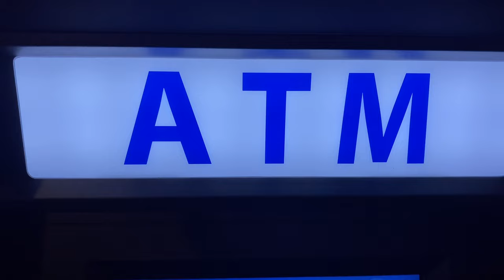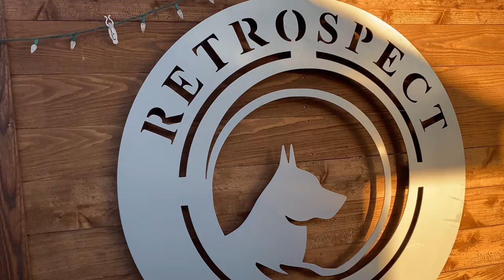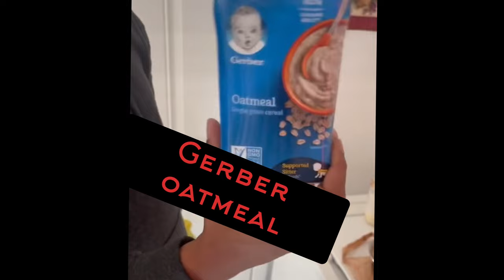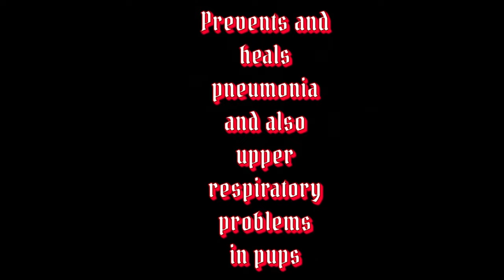ALMOST LOST A PUPPY/SONOGRAM CONFIRMING DOG PREGNANCY AND PUPPY MUSH SECRETS EXOTIC BULLY PUPS OTW🔥